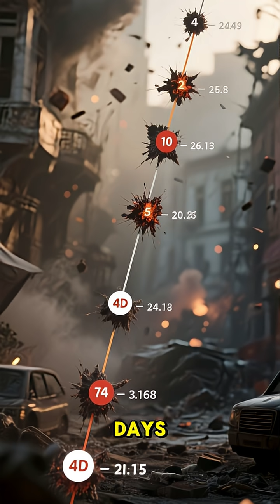Why Nuclear Bombs Are 1 Crore Times Deadlier Than Missiles!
“An atomic bomb is not a joke! Did you know that the nuclear bomb dropped on Hiroshima burned only 2% of its uranium? If the full 64 kg had detonated, it could have wiped out all of Japan.
In this video, we explain:
✔ Why nuclear bombs are so much more destructive than missiles
✔ What happened in the Trinity test that turned sand into glass
✔ How many nuclear weapons each country has today
Countries like India, Pakistan, USA, Russia, and China still hold thousands of nukes.

atomic bomb facts, Hiroshima Nagasaki bomb truth, nuclear weapons explained, Trinity test glass, nuclear warheads by country, India vs Pakistan nukes, world nuclear stockpile